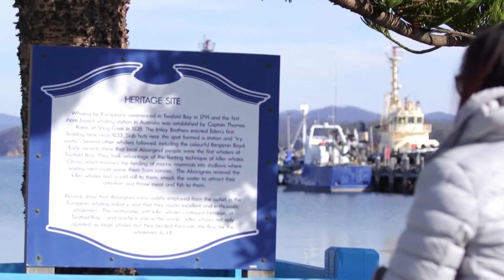Life in Eden!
The home to the rugged cliffs, sandy beaches, and beautiful water that make Eden a tourist hotspot. Macca and Robby run through what makes this place a perfect destination for the next holiday.